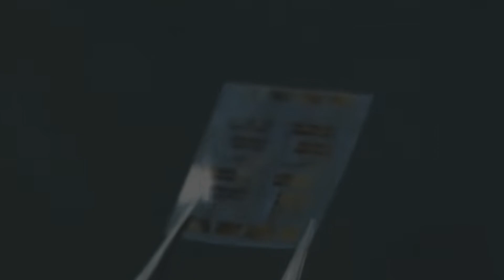久多良木健的判断：PlayStation 只能在 1994 年诞生！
如果大家喜歡我的視頻不妨訂閲阿段的頻道，
我會在將來製作更多的主機歷史雜談視頻